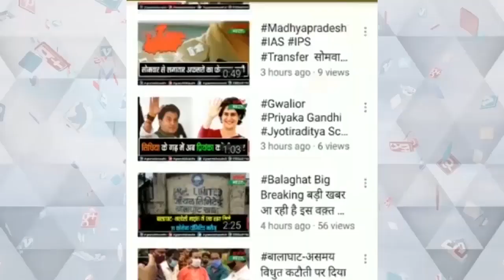शिवराज कैबिनेट का जल्द हो सकता है विस्तार, चुनाव से 2 महीने पहले बनेंगे 2 नए मंत्री